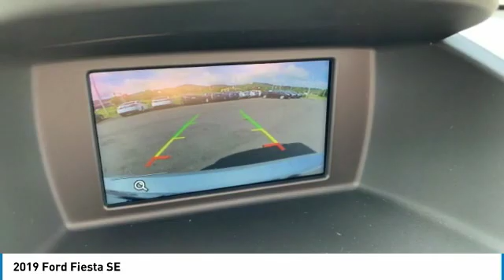2019 Ford Fiesta Wartburg TN FE1110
2019 Ford Fiesta SE

Don't miss this 2019 Ford Fiesta. It's equipped with great features. You'll want to take this 4 door car home. Make a great choice today. Contact Ole Ben Franklin Ford at (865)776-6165 and see this 4 door car first hand.